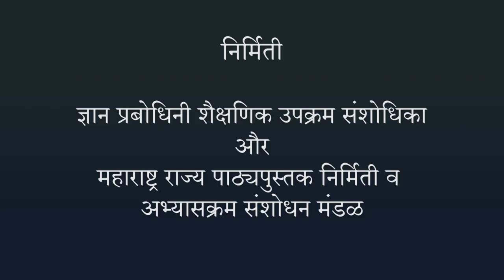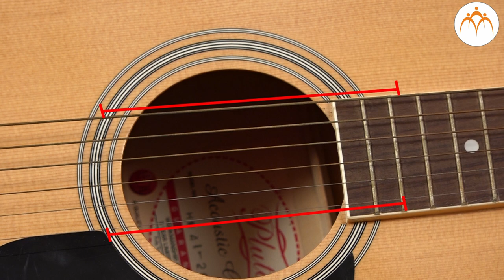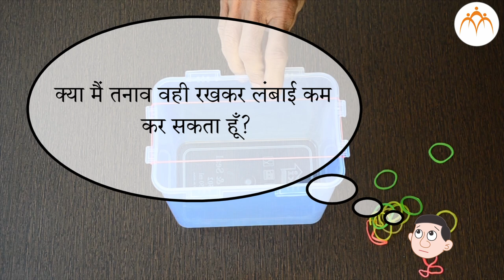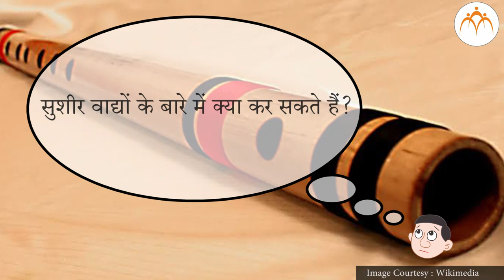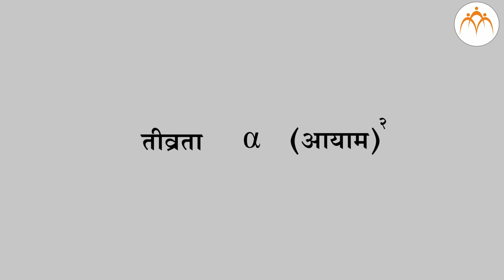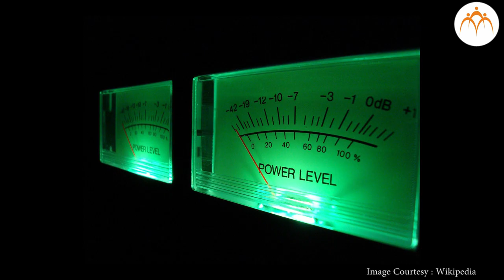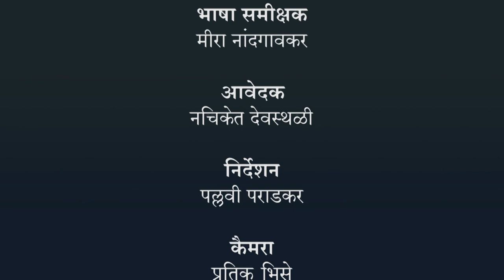ध्वनि की निर्मिति - तारत्व - तीव्रता - हिंदी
ध्वनि की निर्मिति